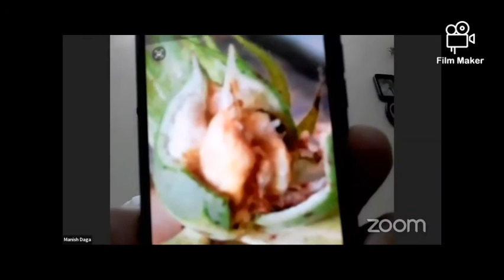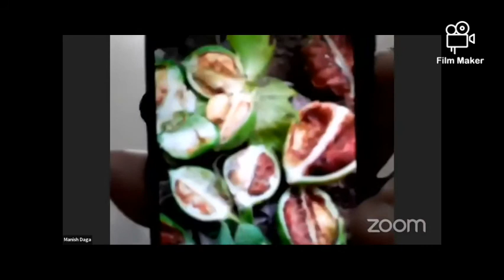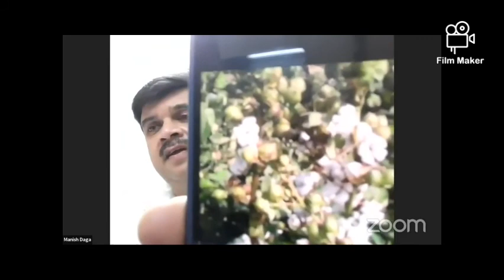कॉटनगुरु® आयोजित उत्पादन वाढ वर मार्गदर्शन करतांना श्री अमृतराव देशमुख